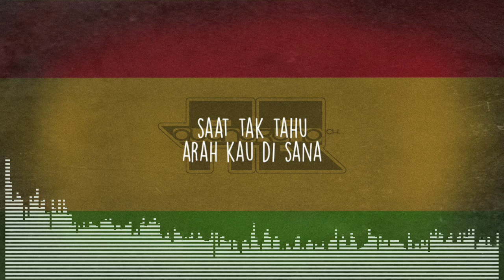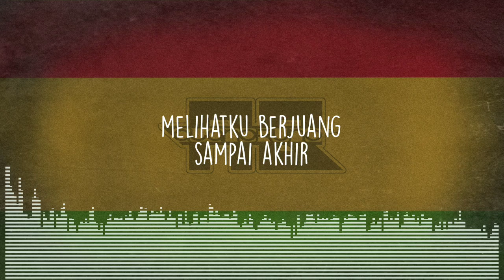NADIN AMIZAH - BERTAUT ( REMAKE REGGAE )